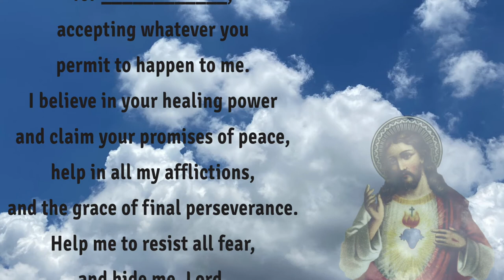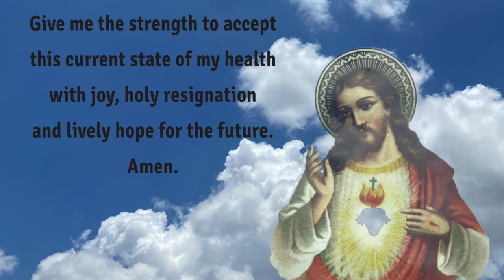Prayer to the Sacred Heart When Health Is Failing. Catholic prayer. Relax music. Healing prayer.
Prayer to the Sacred Heart When Health Is Failing. Catholic prayer with relax music. Healing prayer.

Sweet Heart of Jesus,my health is failing, and I am hurting.Thank you for my body, which is a great and marvelous giftand a temple where the Holy Spirit chooses to dwell.I offer up my current suffering for ____________,accepting whatever you permit to happen to me.I believe in your healing power and claim your promises of peace,help in all my afflictions, and the grace of final perseverance.Help me to resist all fear, and hide me, Lord,in the haven of your precious heart.Give me the strength to accept this current state of my health with joy,holy resignation, and lively hope for the future.Amen.

Photo by Museums Victoria on Unsplash
Thank you Fransiscan Media

healing prayer
healing prayers
healing